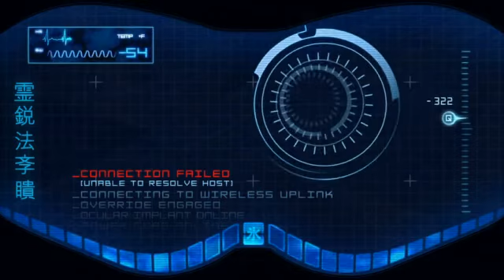Mortal Kombat 9 Story Mode Expert Difficult Part 13 Kabal Russian Comments(Русские Комментарии)